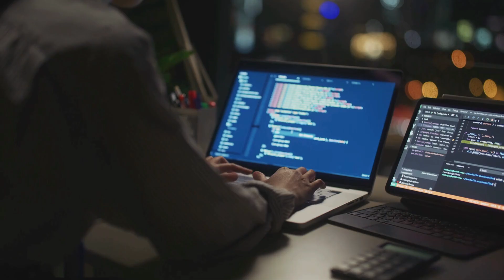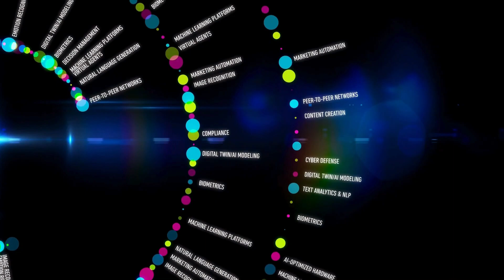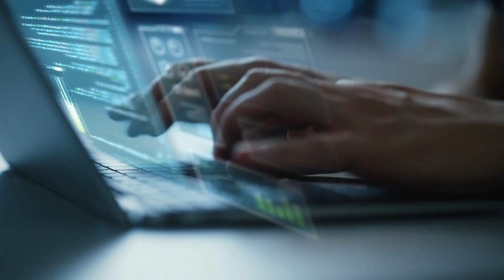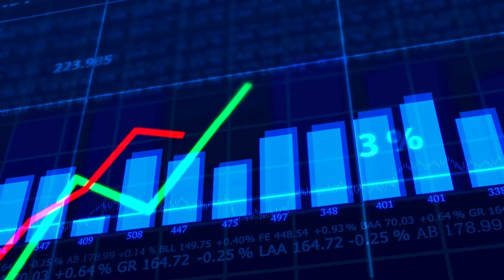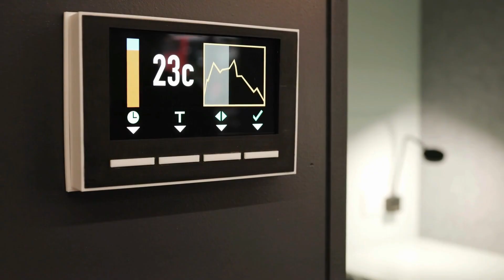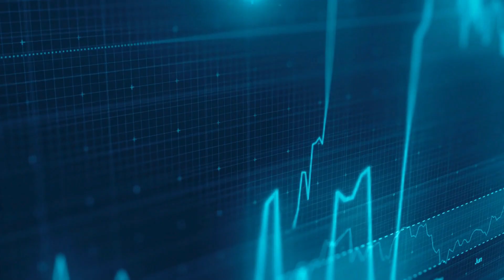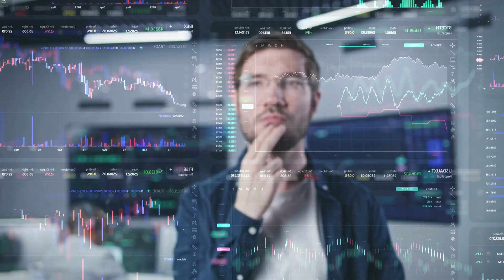Quantum Computers Solve AI's Biggest Problem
Quantum Computers Just Solved AI's Biggest Problem

BREAKTHROUGH: Los Alamos scientists just proved quantum computers can solve AI's biggest problem - exponential scaling! This changes everything about artificial intelligence and could trigger the next AI revolution.

This episode explores the groundbreaking Los Alamos National Laboratory research that demonstrates quantum computers can overcome AI's fundamental scaling limitations. We analyze quantum Gaussian processes, exponential speedups, and why this breakthrough could revolutionize machine learning.

What You'll Discover:
• How quantum computers solve AI's exponential scaling problem
• Los Alamos breakthrough in quantum machine learning with Gaussian processes
• Why this could trigger the next AI revolution beyond current limitations
• Expert analysis from Dr. Patrick Coles and quantum AI researchers
• Real-world applications from drug discovery to financial modeling
• How quantum AI achieves millions of times faster processing

The AI Scaling Crisis:
- Current AI systems hitting computational walls with exponential requirements
- GPT model evolution from millions to trillions of parameters
- Training costs exploding from thousands to hundreds of millions of dollars
- Classical computers unable to handle high-dimensional optimization problems
- The "curse of dimensionality" limiting AI advancement and capability

Los Alamos Quantum AI Breakthrough:
- Revolutionary quantum Gaussian processes achieving exponential speedup
- Dr. Patrick Coles and team's breakthrough in quantum machine learning
- Problems taking years on classical computers solved in hours
- Quantum advantage demonstrated in practical AI applications
- Peer-reviewed validation and scientific community recognition

Technical Innovation Explained:
- Quantum Gaussian processes and their advantages over classical methods
- Quantum superposition enabling parallel evaluation of multiple solutions
- Quantum entanglement identifying correlations in high-dimensional data
- Integration with existing quantum computing platforms from IBM and Google
- Scalability from current quantum systems to future fault-tolerant computers

Industry Response & Investment:
- Google's $2 billion investment in quantum machine learning research
- IBM's Quantum AI Network expansion to 50 universities and institutions
- Microsoft's Azure integration of quantum machine learning services
- Venture capital surge with $5 billion raised by quantum AI startups
- International competition with China's $10 billion quantum AI initiative

Quantum AI Advantages:
- Exponential speedup in optimization and pattern recognition problems
- Ability to handle datasets with millions of variables simultaneously
- Detection of patterns and correlations invisible to classical AI systems
- Scalability advantages as quantum hardware continues improving

Challenges & Limitations:
- Current quantum computers still fragile and prone to errors
- Limited time periods before quantum decoherence affects results
- High costs and specialized facilities required for quantum systems
- Integration complexity with existing classical AI infrastructure

Future Timeline & Development:
- 2025: Quantum AI applications in specific high-value problems
- 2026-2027: Cloud-based quantum AI services democratizing access
- 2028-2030: Quantum AI becoming dominant for complex problem-solving
- Post-2030: Classical AI handling simple tasks, quantum AI tackling major challenges

This breakthrough could fundamentally change artificial intelligence by removing the computational barriers that have limited AI advancement. The implications extend far beyond faster processing to entirely new AI capabilities.

References & Research Sources:
- Los Alamos National Laboratory quantum machine learning research publications
- Dr. Patrick Coles and team technical papers and presentations
- Industry response announcements from major technology companies
- Venture capital investment data and quantum AI startup analysis
- Academic research validation and peer-review assessments

The AI scaling problem that seemed insurmountable has been solved by quantum computing.

The future is now! This video discusses the rapid advance of the AI revolution, specifically focusing on new ai jobs and how machine learning will impact our lives. We will also consider the future of AI and discuss some of the latest tech news in deep learning. Stay informed about the AI future!